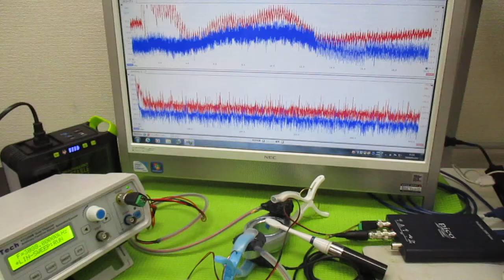オリジナル超音波実験（メガヘルツの超音波発振制御プローブ） ultrasonic-labo